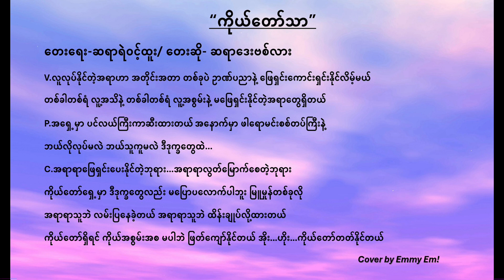ကိုယ်တော်သာ Karaoke// Rev. David Lah//MyanmarGospelSong//CoverbyEmmy Em!